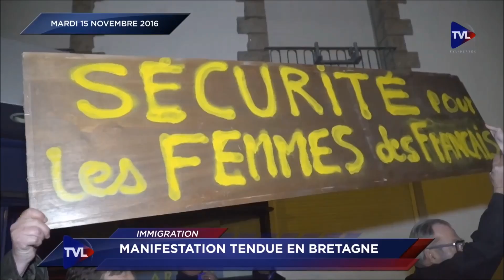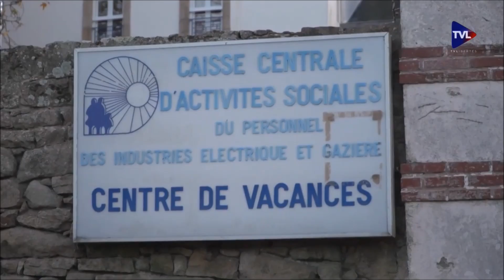Manifestation à Arzon suite à une agression sexuelle commise par un clandestin